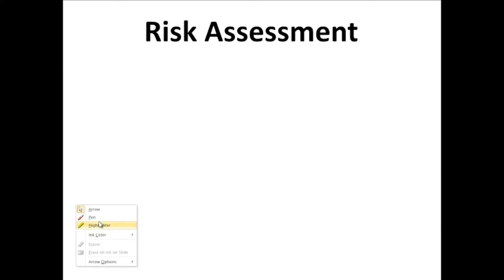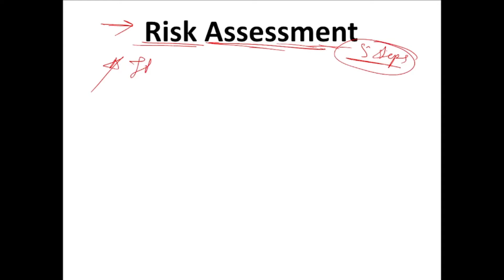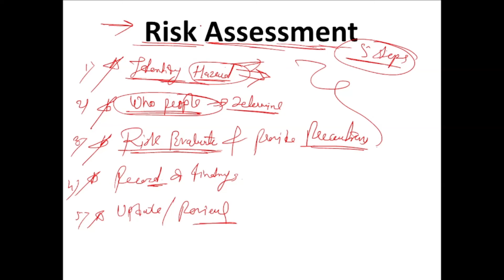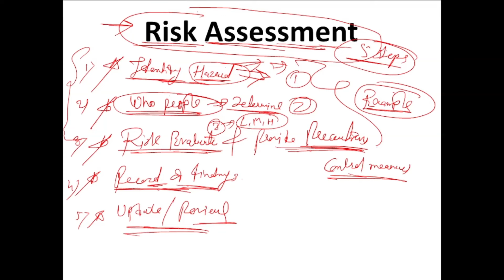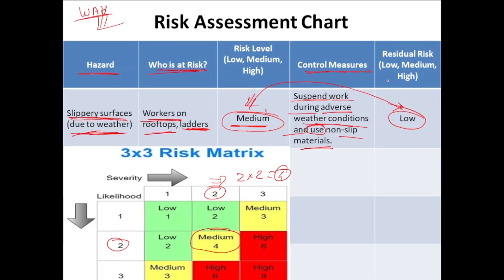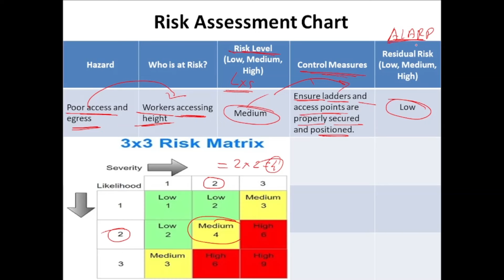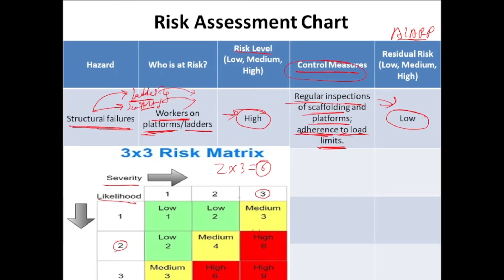Work at Height Risk Assessment Chart | Free Download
This Video is about Work at Height Risk Assessment Chart | Free Download  @hsestudyguide

Risk and How to use a Risk Matrix | Risk Rating in hindi | Risk Matrix | HSE STUDY GUIDE

We are Hiring 10 Safety Officer and 10 Work Permit Receiver For Saudi Arabia: Online Interview

URGENTLY REQUIRED SAFETY OFFICERS FOR ABU DHABI: SALARY 6500 AED to 8000 AED - ONLINE INTERVIEW

Urgently Required Safety Officer and Safety Engineer in Kuwait

Saudi Arabia Large Vacancies: HSE Officers and HSE Engineers Required